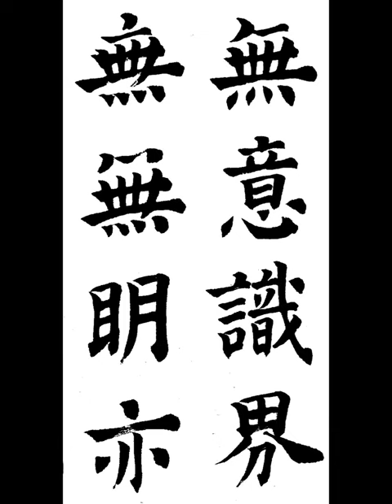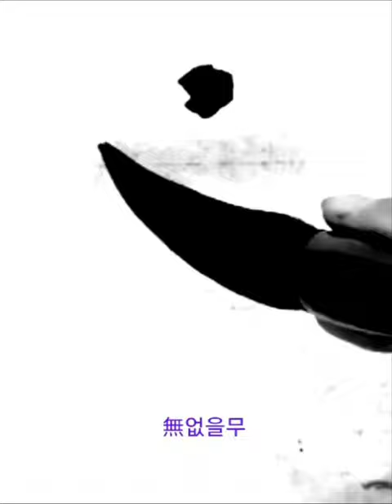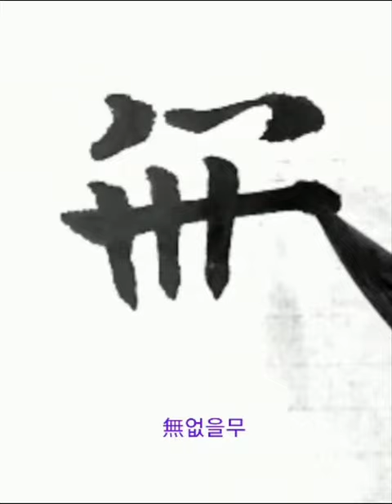無意識界無無明亦 무의식계무무명역 楷書 해서 摩訶般若波羅蜜多 마하반야바라밀다심경